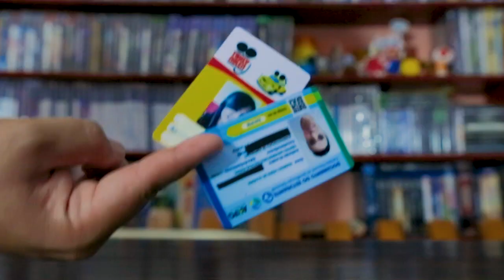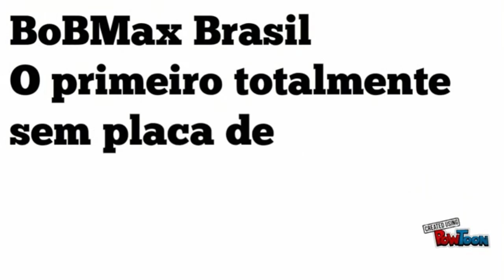SONIC MANIA, DERROTANDO 2 BOSS, GAMEPLAY, TATU